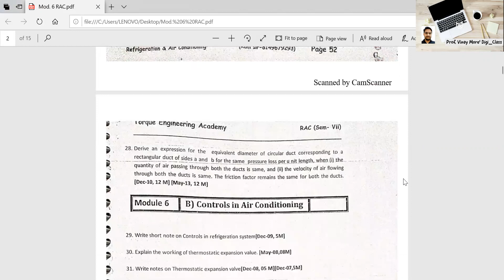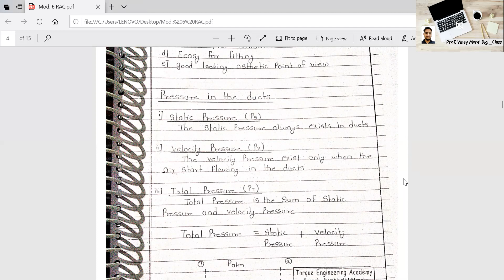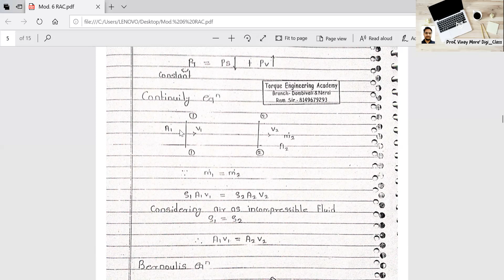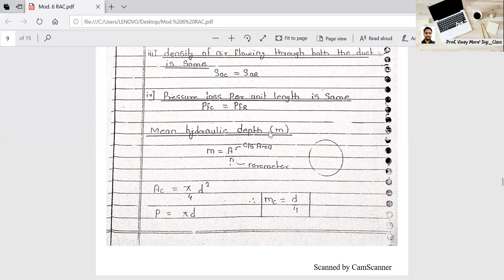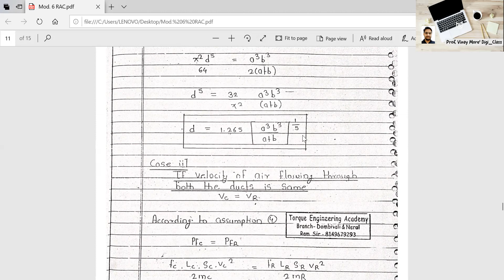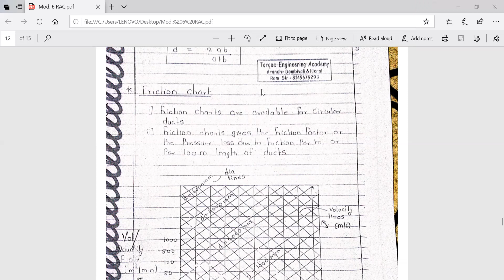Revised Duct Design Theory of Refrigeration & Air conditioning System